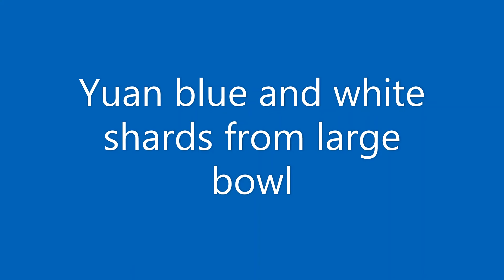Yuan dynasty blue and white shards 青花瓷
This video dedicated for any one who interested into studying antique Chinese porcelain specially Yuan dynasty blue and white. 青花瓷